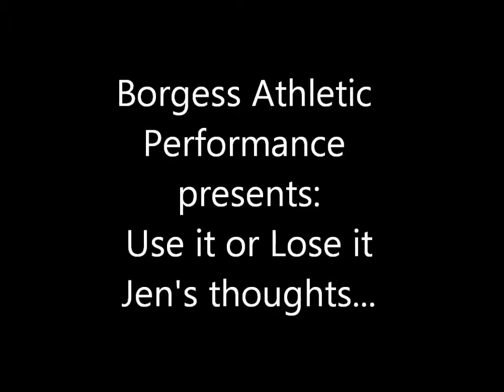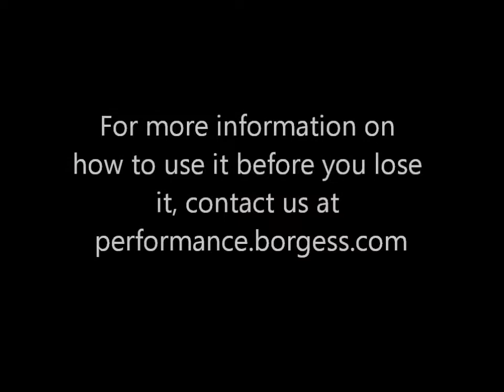Use it or Lose it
Jen's talking about her philosophy of total body training.